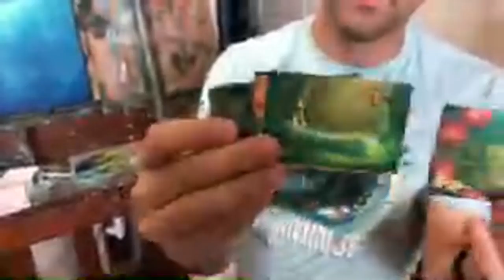Freebie Fridays with Friends - Rob Kaz - May 4, 2018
Every Friday, 3pm EST, join me (Rob Kaz) for Freebie Fridays with Friends!

What: A quick 5-minute live video where we give out a prize each week.

When: Fridays 3pm (eastern)

Where: YouTube live on my channel - robkazart

How: Be the first person to correctly answer 1 trivia question. Each week, the question will be derived from something we discussed that week online. So be sure to watch posts for clues!

Why: Just because Fridays are meant for fun! And because it makes us happy to see you happy!